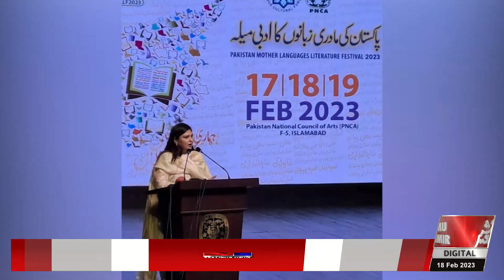Pahari News ||18 Feb 2023|| Jammu Kashmir Digital